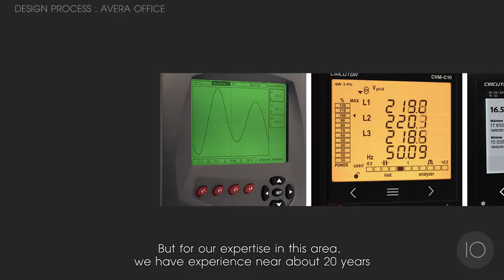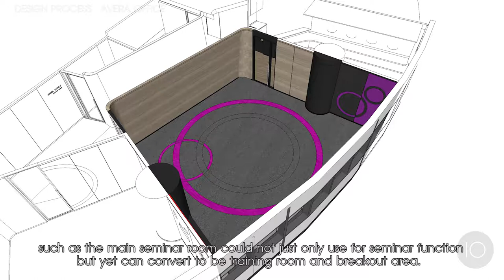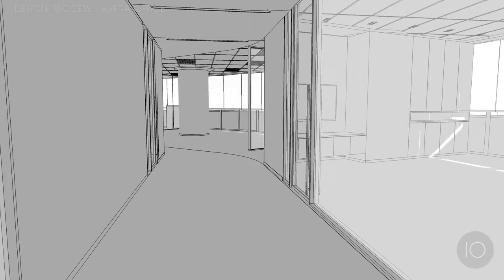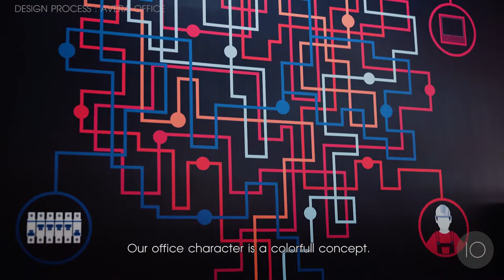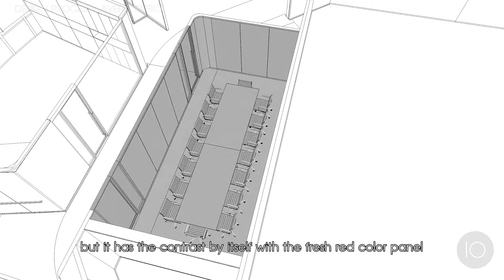AVERA OFFICE : DESIGN PROCESS : 10.design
project : Avera office (Workplace)
area : 600 sqm. approx.
location : Bangkok, Thailand
year : 2017

client : Avera co.,ltd. (Thailand)
team : 10.design | 10.pictures

10.design